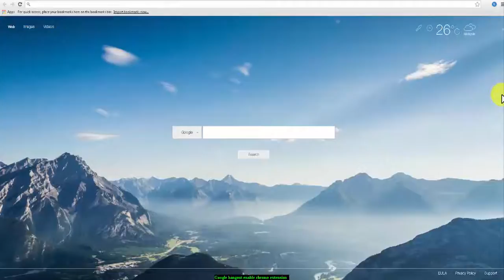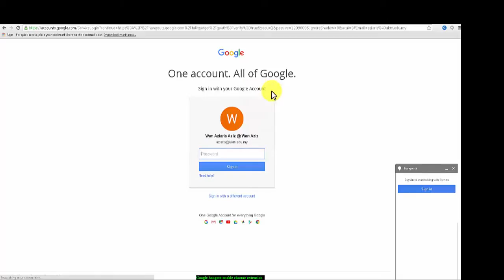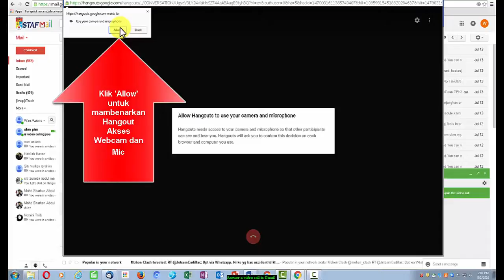2 Google hangout chrome toolbar plus answer call